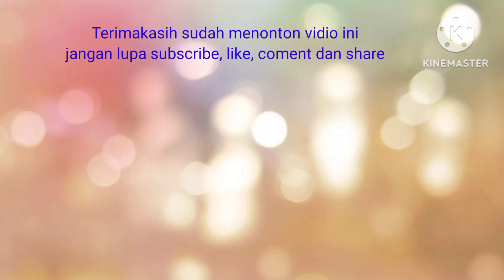Bubur Sumsum Aroma Pandan || Firdha Channel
Assalamualaikum
Selamat datang di Firdha Channel.
Jangan lupa juga untuk tekan tombol loncenganya ya agar slalu mendapatkan notifikasi video terbaru dari Firdha Channel.

Bubur sumsum :
1 liter air
2 bungkus santan kara
1/4 sdt garam
150 gr tepung beras

Kuah gula merah :
250 gr gula merah
300 ml air
2 lembar daun pandan
1 sdm maizena